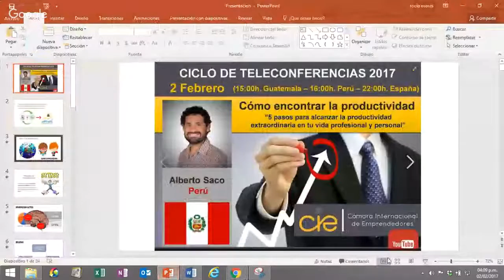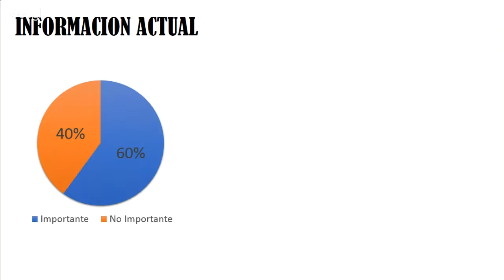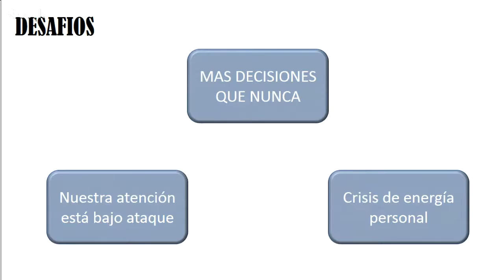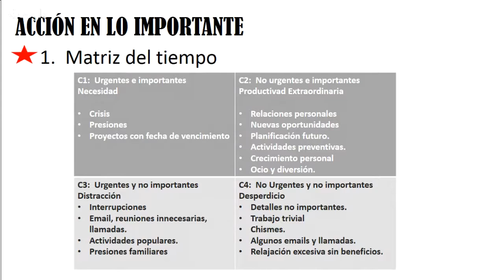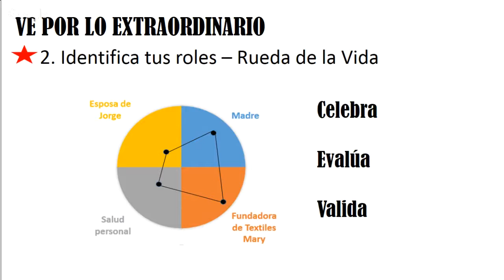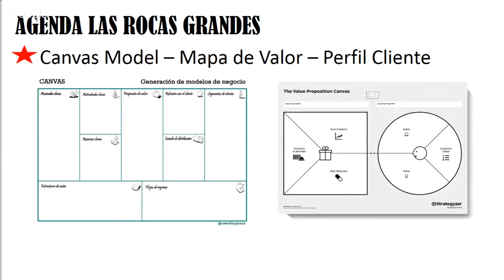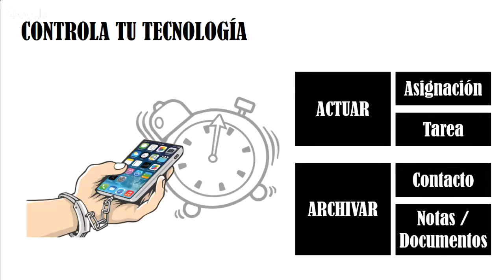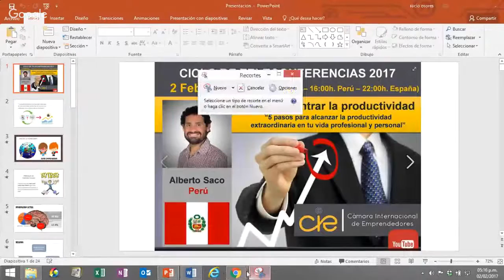¿Cómo encontrar la productividad? por Alberto Saco de CAINEM Perú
CAINEM nació con el sueño de impulsar el emprendimiento, crear nuevos negocios y fortalecer los ya existentes. Articulamos esfuerzos para intercambiar experiencias y desarrollar estrategias múltiples, que permitan a los emprendedores mayores posibilidades de éxito.Para lograr todo esto, trabajamos de la mano de nuestros miembros del staff internacional de profesionales, empresas asociadas, aliados estratégicos, agentes independientes y emprendedores, que así como nosotros, saben que el emprendimiento puede hacer un mundo mejor.

WEBINARS Online - Capacitación para Emprendedores

Speaker: Alberto Saco, miembro de CAINEM - Cámara Internacional de Emprendedores.
beto Saco, es especialista en gestión de procesos y mejora continua.

Tema: "Cómo encontrar la productividad" 5 pasos para alcanzar la productividad extraordinaria en tu vida profesional y personal.

Entrevistador: Diego Palomares Bustos, miembro de la Cámara Internacional de Emprendedores de España, experto en creatividad y emprendimiento.